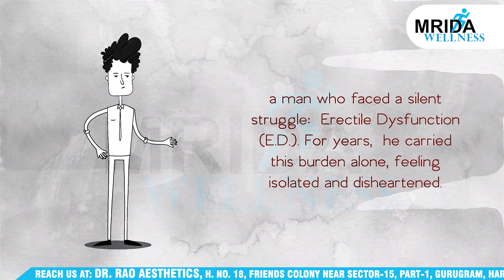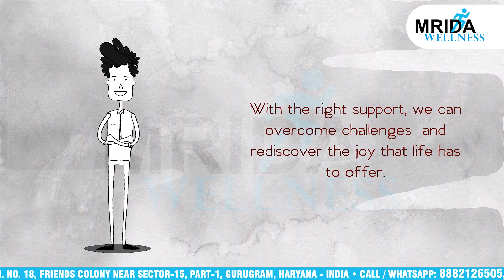A Journey to Renewed Confidence: Erectile Dysfunction (ED)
This is a story of Mr. Dinesh, he is the man who faced a silent struggle: Erectile Dysfunction (E.D.). For years, he carried this burden alone, feeling isolated and disheartened. But one day, he took a courageous step and visited Dr. Rao Clinic, a haven of understanding and support.

With Dr. Rao Clinic's guidance, Mr. Dinesh discovered a tailored solution
that not only addressed his physical concern but also revitalized his spirit.
Through the clinic's care, he regained not just his confidence but a zest for life he thought he had lost.

Mr. Dinesh's journey is a reminder that seeking help is a path to transformation. With the right support, we can overcome challenges
and rediscover the joy that life has to offer.
यह श्री दिनेश की कहानी है, वह ऐसे व्यक्ति हैं जिन्होंने एक मूक संघर्ष का सामना किया: इरेक्टाइल डिसफंक्शन (ई.डी.)। वर्षों तक वह इस बोझ को अकेले ढोते रहे, अलग-थलग और निराश महसूस करते रहे। लेकिन एक दिन, उन्होंने एक साहसी कदम उठाया और डॉ. राव क्लिनिक का दौरा किया, जो समझ और समर्थन का केंद्र है।

डॉ. राव क्लिनिक के मार्गदर्शन से, श्री दिनेश ने एक उपयुक्त समाधान खोजा इससे न केवल उनकी शारीरिक चिंता दूर हुई बल्कि उनकी आत्मा भी पुनर्जीवित हो गई। क्लिनिक की देखभाल से, उसने न केवल अपना आत्मविश्वास वापस पा लिया, बल्कि जीवन के प्रति वह उत्साह भी वापस पा लिया, जिसके बारे में उसने सोचा था कि वह खो गया था।

श्री दिनेश की यात्रा एक अनुस्मारक है कि मदद मांगना परिवर्तन का मार्ग है। सही सहयोग से हम चुनौतियों पर विजय पा सकते हैं और उस आनंद को फिर से खोजें जो जीवन प्रदान करता है।
H. No. 18, Friends colony Near Sector-15,
Part 1,  Gurugram, Haryana - India
𝗦𝗼𝗰𝗶𝗮𝗹 𝗠𝗲𝗱𝗶𝗮 𝗮𝗻𝗱 𝗬𝗼𝘂𝘁𝘂𝗯𝗲 𝘃𝗶𝗱𝗲𝗼 𝗰𝗵𝗮𝗻𝗻𝗲𝗹 : -